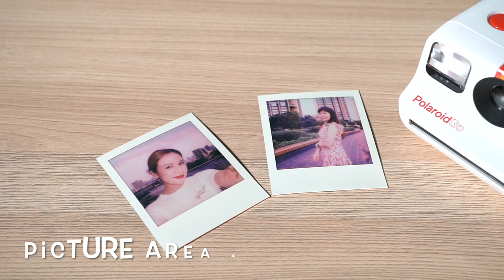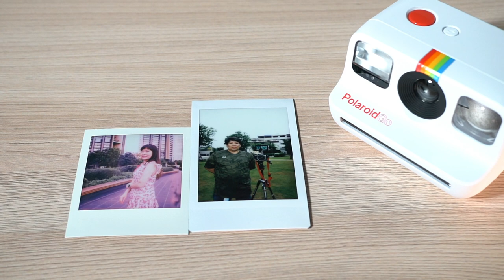Polaroid Go กล้องโพลารอยด์ที่เล็กที่สุดในโลก [SnapTech EP202]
รีวิวกล้องโพลารอยด์ ขนาดเล็กที่สุดในโลก ใช้งานง่าย พร้อมฟังก์ชั่น Self-Timer และการถ่ายภาพซ้อน ในราคาเพียง 5,490 บาท กดติดตาม สอบถามเทคนิค พูดคุยกับพี่ใหญ่ได้ที่